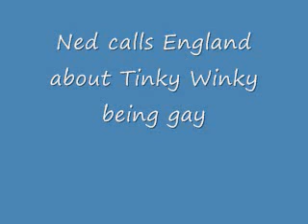Ned calls England about Tinky Winky being gay